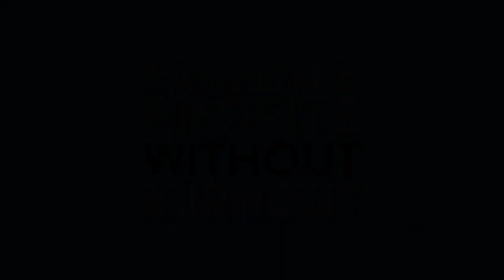Stress Cycle Regulation for Leaders & Caretakers with Victoria-Maria Albina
If you could create the "perfect you", what would that look like? What kind of qualities would you have? How would you feel as you carried out daily life? In this episode, Jacob Moore hosts Maria-Victoria Albina who tells us that above all else, the key to feeling yourself is through nervous system regulation and slowing down!
What you’ll learn from this episode:

1. How to keep stress levels in check during times of disruption, panic, or high-stakes situations
2. How to break free from our conditioned responses to stress so we can make decisions that support our short and long-term goals
3. Somatic practices that help you regulate your nervous system and complete the stress cycle

All too often, our sympathetic nervous systems are set off by our daily routines. How can we identify those factors and what can we do to cope? By utilizing breathwork Ms. Albina encourages us that regulating your nervous system is well within reach.

María-Victoria Albina (she/her) is a Master Certified Somatic Life Coach, UCSF-trained Family Nurse Practitioner and Breathwork Meditation Guide with a passion for helping humans socialized as women realize that they are their own best healers by reconnecting with their bodies and minds, so they can break free from codependency, perfectionism and people-pleasing and reclaim their joy.

She is the host of the Feminist Wellness Podcast, holds a Masters degree in Public Health from Boston University School of Public Health and a BA in Latin American Studies from Oberlin College. Victoria has been working in health & wellness for over 20 years and lives on occupied Munsee Lenape territory in New York’s Hudson Valley.

"We need to pause and slow things down, so we can remember that we do the most good for all when we approach life with a slowness, with presence, with mindfulness." - Maria-Victoria Albina

TIMESTAMPS

04:50 - Our nervous systems in the modern age

07:35 - Identifying nervous system triggers

09:05 - The 3 states of polyvagal theory

11:00 - Your breath as a roadmap

12:35 - Start with boundaries

18:30 - Reinforce trust in yourself through habits

21:25 - They myth of the 'silver bullet'

24:00 - Why you need to SLOW DOWN!

27:50 - How a foundation of relational independence paves the way for relational success

32:05 - The guiding nervous system sets the tone for all nervous systems

CONNECT WITH MARIA-VICTORIA Albina

RESOURCES*

Enjoy access to Victoria's free meditations!

*We only recommend products we use. When you buy something we recommend, we may receive compensation at no extra cost to you.

CONNECT WITH JACOB

About Jacob Moore: Jacob Moore is the creator of 5 Bridges to Wellness and the founder of NoStigmas mental health support community. As an empowered childhood suicide loss survivor, Jacob writes and speaks internationally about trauma, holistic wellness design and thriving despite mental illness. In addition to being an avid user of both nature and dog therapy, Jacob practices meditation, yoga and martial arts to support his mental wellness. He splits his time between Chicago and the open road.